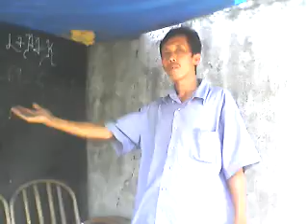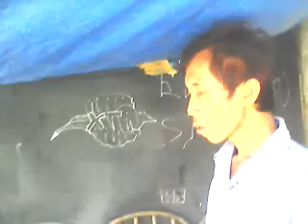Mandarin Ngantuk - Dony Jose - Aku Bingung